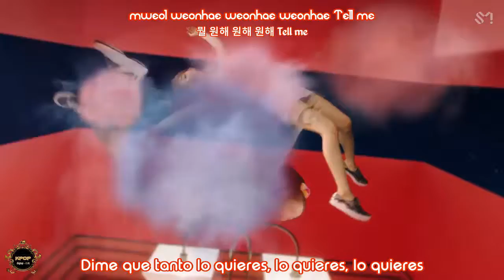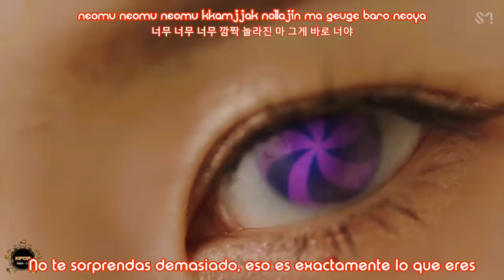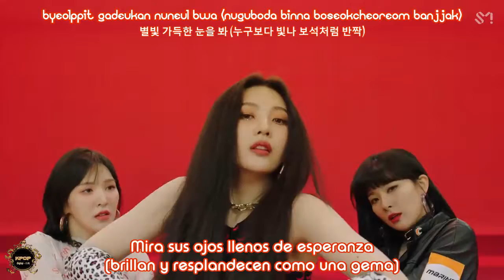Red Velvet - Zimzalabim - [Sub Spanish + Hangul + Rom]